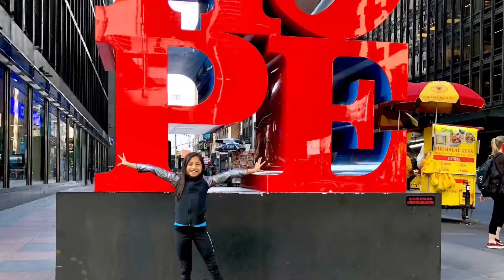Stella’s 10th Birthday trip to NYC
Weekend trip to NYC on 9/27-9/30/18!